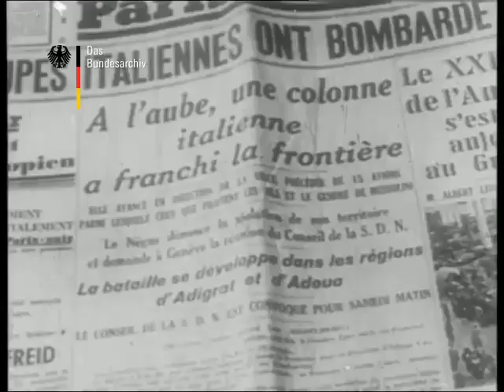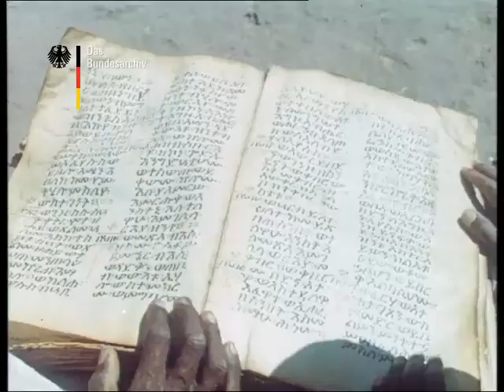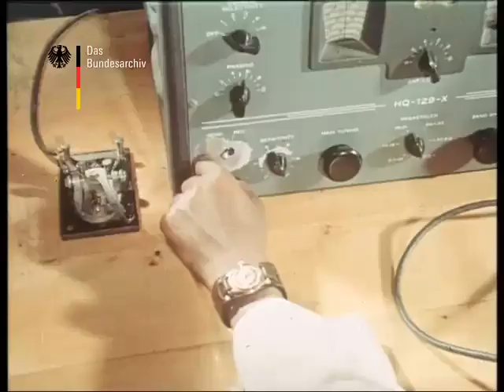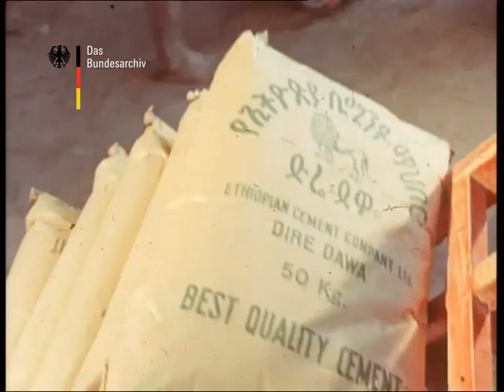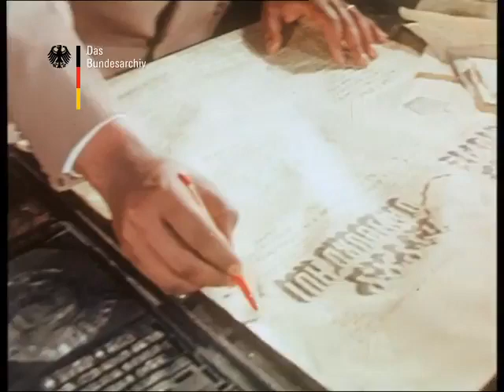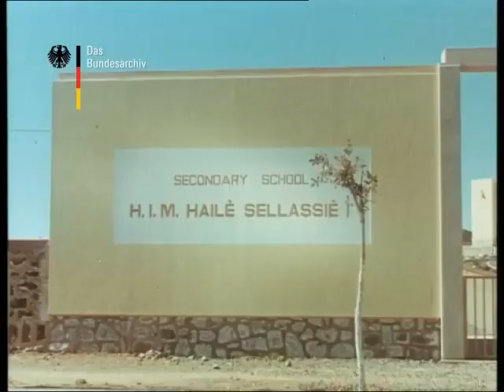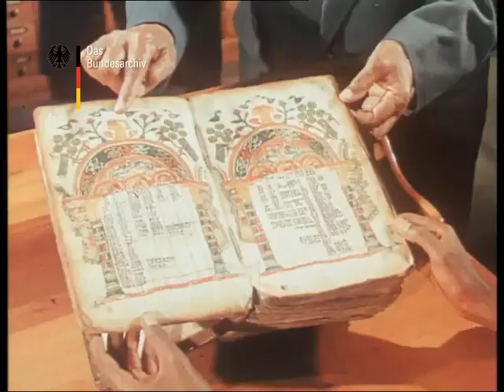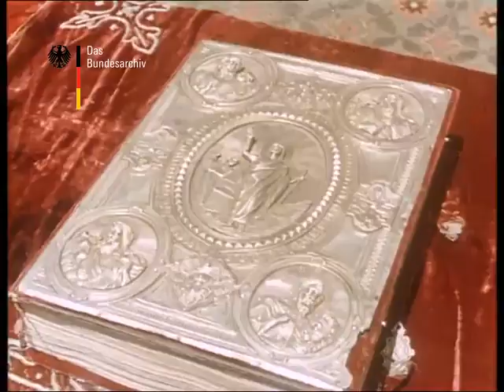Ethiopia Haile Selassie– Films at the German Federal Archive 1955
Haile Selassie– Films at the German Federal Archive 1955

Haile Selassie was known as a child as Lij Tafari Makonnen  Lij Teferī Mekōnnin). Lij is translated as "child" and serves to indicate that a youth is of noble blood. His given name, Tafari, means "one who is respected or feared." Like most Ethiopians, his personal name "Tafari" is followed by that of his father Makonnen and that of his grandfather Woldemikael. His Ge'ez name Haile Selassie was given to him at his infant baptism and adopted again as part of his regnal name in 1930.

On 1 November 1905, at the age of thirteen years and three months old, his father appointed him Dejazmatch of Gara Mulatta (a region some twenty miles southwest of Harar).[24] The literal translation of Dejazmatch is "keeper of the door" and it's a title of nobility equivalent to a Count.[25] On 27 September 1916, he was pronounced Crown Prince, Heir Apparent to the Throne (Alga Worrach)[26] and appointed to the position of Regent Plenipotentiary (Balemulu Silt'an Enderase).[27] On 11 February 1917 he was crowned Le'ul-Ras[28] and became known as Ras Tafari Makonnen About this soundlisten (help·info). Ras is translated as "head"[29][26] and is a rank of nobility equivalent to Duke;[26][30] though it is often rendered in translation as "prince." Originally the title Le'ul, which means "Your Highness," was only ever used as a form of address[31] however in 1917 the title Le'ul-Ras replaced the senior office of Ras Bitwoded and is the equivalent of a Royal Duke.[32][33] In 1928, Empress Zewditu I planned on granting him the throne of Shewa, however at the last moment opposition from certain provincial rulers caused a change and his title Negus or "King" was conferred without geographical qualification or definition.[34][35]

On 2 November 1930, after the death of Empress Zewditu, Tafari was crowned Negusa Nagast, literally King of Kings, rendered in English as "Emperor".[36] Upon his ascension, he took as his regnal name Haile Selassie I. Haile means in Ge'ez "Power of" and Selassie means trinity—therefore Haile Selassie roughly translates to "Power of the Trinity".[37] Haile Selassie's full title in office was "By the Conquering Lion of the Tribe of Judah, His Imperial Majesty Haile Selassie I, King of Kings, Lord of Lords, Elect of God".[28][31][33][38][39][40][nb 4] This title reflects Ethiopian dynastic traditions, which hold that all monarchs must trace their lineage to Menelik I, who was the offspring of King Solomon and the Queen of Sheba.[41]

To Ethiopians, Haile Selassie has been known by many names, including Janhoy, Talaqu Meri, and Abba Tekel.[42] The Rastafari movement employs many of these appellations, also referring to him as Jah, Jah Jah, Jah Rastafari, and HIM (the abbreviation of "His Imperial Majesty"